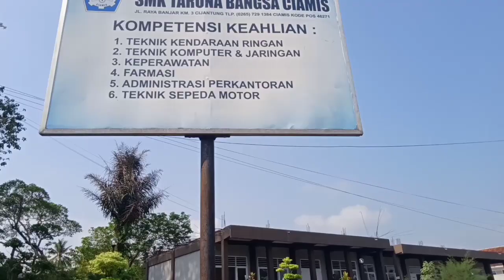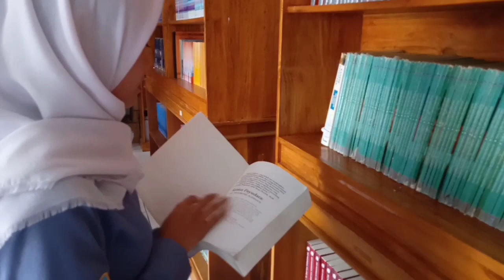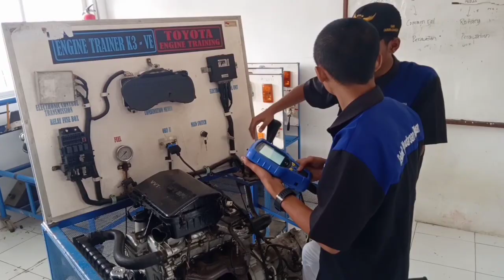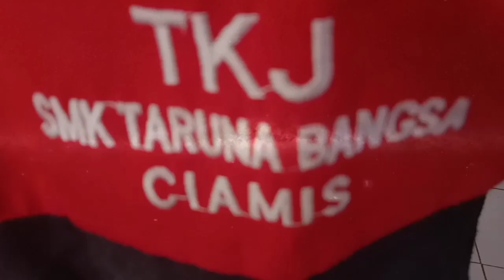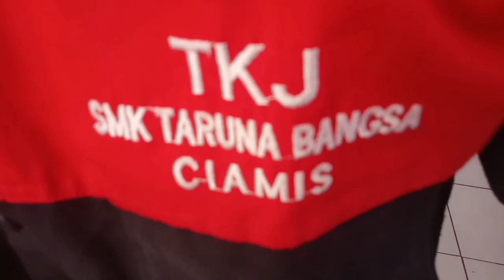SMK Taruna Bangsa Ciamis - Profile PPDB 2019